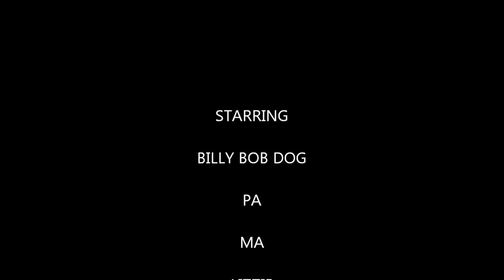Billy the Movie